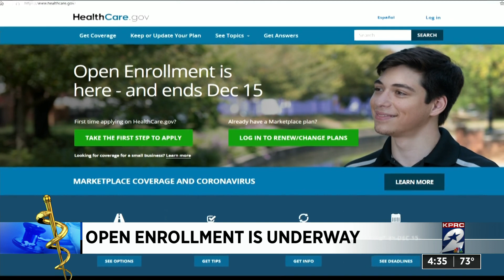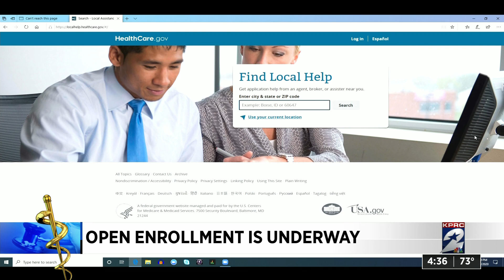5 easy ways to navigate open enrollment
Open enrollment has begun at healthcare.gov.